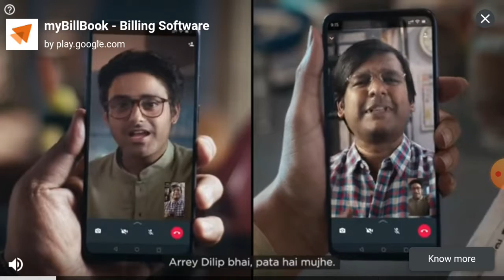European luxury car game